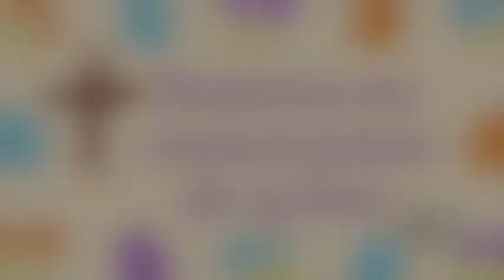Confinés connectés n°62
[Confinésconnectés n°62] L’appel d’une déclaration d’amour - avec le Père Claude Glasson, de la paroisse Saint Paul à Montbéliard. Évangile du jour « Voici ce que je vous commande : c’est de vous aimer les uns les autres » (Jn 15, 12-17).